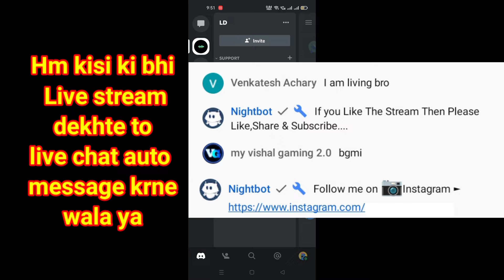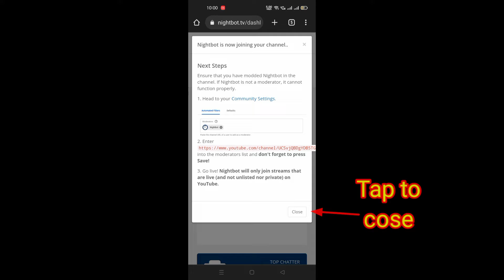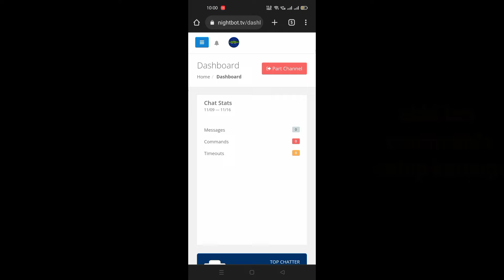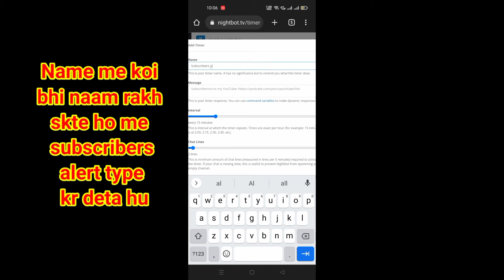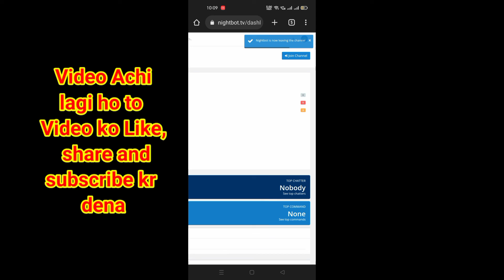How To Add Nightbot On Youtube Live Stream In Mobile [Hindi]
About this video :- How To Add Nightbot On Youtube Live Stream In Mobile [Hindi]

{Bot Link}--

Editing app - Kienmastar - FilmoraGo

Kiward research - VidIQ

 🙏 Thank You For Woching My Videos  🥰

Tofik khan Rathore = Logical Discord
Rajasthan (India)